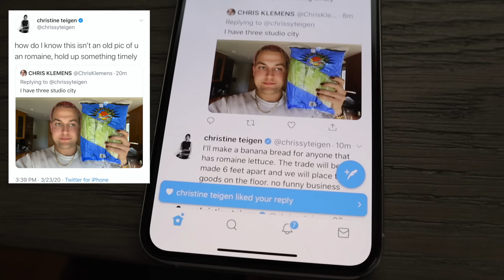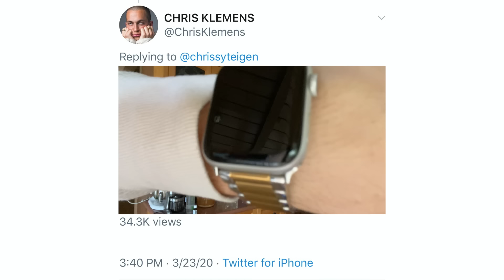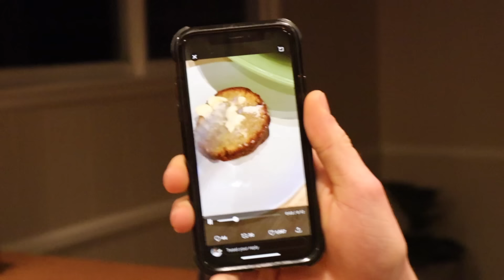Chrissy Teigen Made Us Banana Bread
** we'll all remember where we were when The Great Romaine Exchange of 2020 took place but basically Chrissy Teigen was looking for romaine and I had romaine so Chrissy Teigen made us banana bread for the trade and things escalated when her husband John Legend showed up. then Andrew and I decided to do a mukbang with it bc literally what else would we do???

FREE SH*T:
UBER: uberchris93
LYFT: chris498846
GETT: GTJQQJT
UBER EATS: eats-uberchris93
POSTMATES: FLDCN

My name is Chris Klemens, I live in Los Angeles (before in New York City), and make YouTube videos. They consist of man on the street comedy videos on Sundays interviewing strangers, doing Q and As, and daily comedy vlogs with other YouTubers like Tana Mongeau, Christine Sydelko, Elle Mills, etc. on Thursdays.